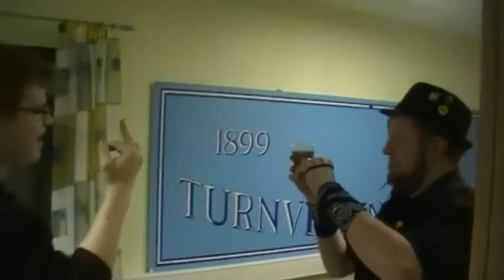Tagebuch eine Bekloppten - Salatsoße aus Alk oder Moppelkotze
Auf Scharf´s B-day mal wieder ein bisschen was gemixt;-)
Hach, wie ich das liebe XD